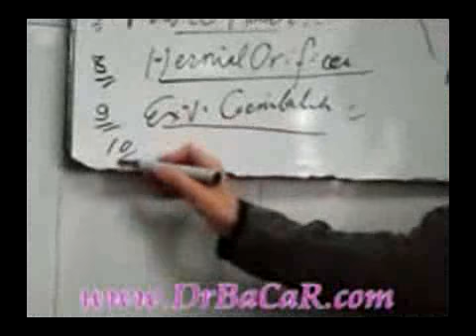Abdomen Inspection clip2